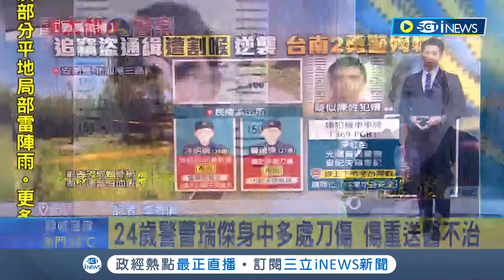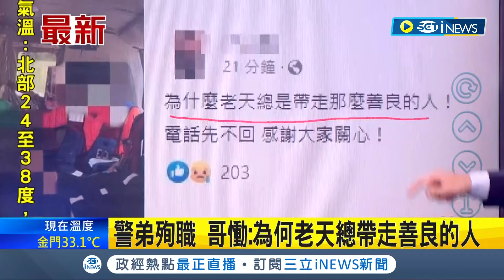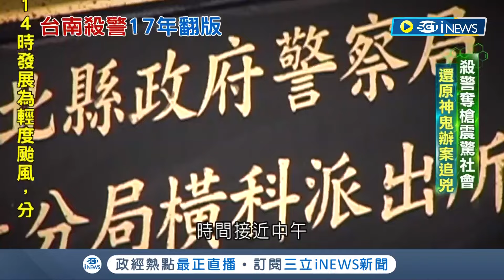iNEWS最新 凶嫌殺兩警逃亡！ 台南2警追贓車遭歹徒砍殺"割傷頸"不治 警配槍及彈匣24顆子彈全被搶 警全力圍捕中｜【台灣要聞】20220822｜三立iNEWS